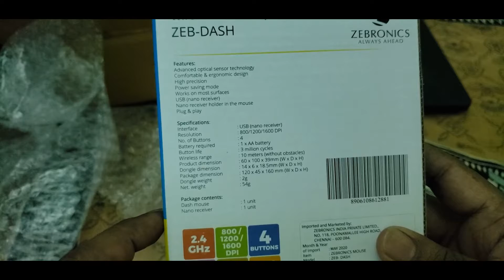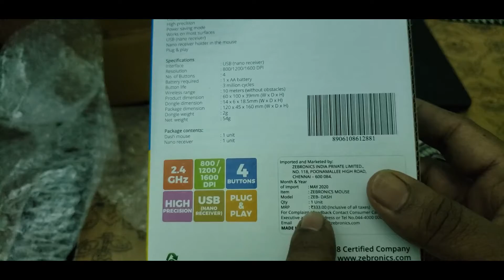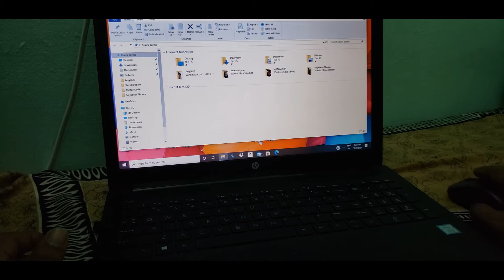Zebronics Wireless Optical Mouse Unboxing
Zebronics ZEB-DASH Wireless Optical Mouse (2.4GHz Wireless, Black & Blue) Wireless Optical Mouse  (USB 2.0, Black)